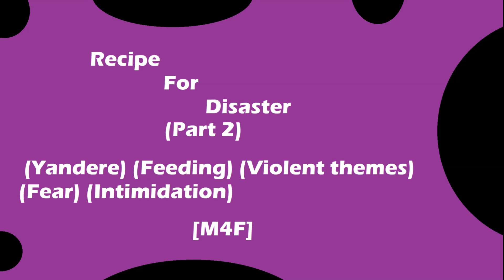[M4F] Recipe for Disaster (Part 2) (Yandere) (Feeding) (Violent themes) (Fear) (Intimidation)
You asked and I listened! I know how much you guys like yandere themed stuff as you've made it VERY clear, so I decided I'd give it another go. I hope you like this one, we'll see how I feel about doing part 3. make sure to check out my other content and as always I'm always open to any suggestions to make things better hehe

「Script by The Mousou Koujou